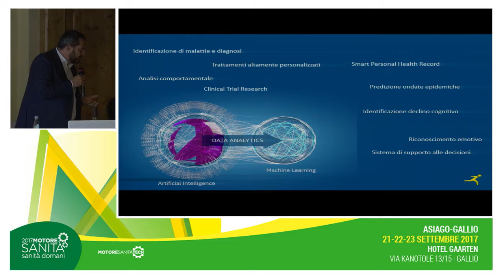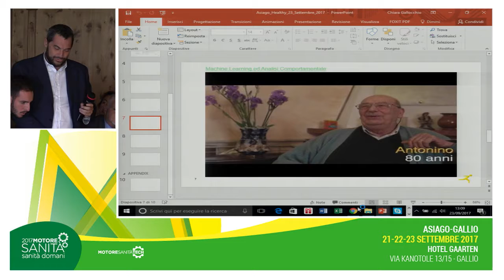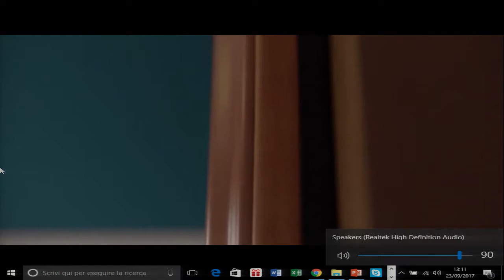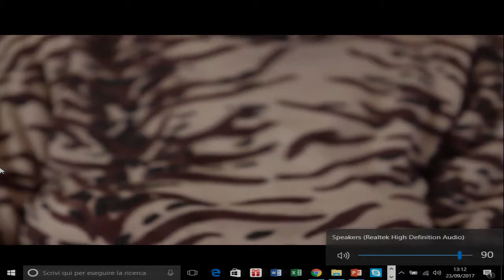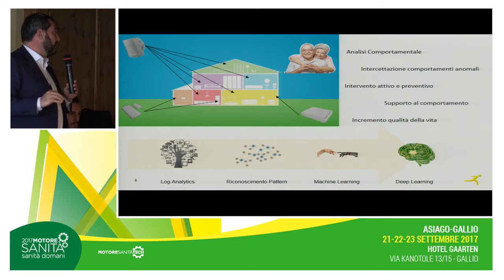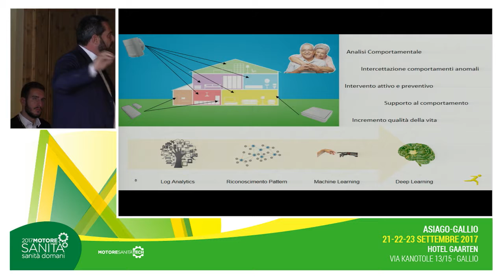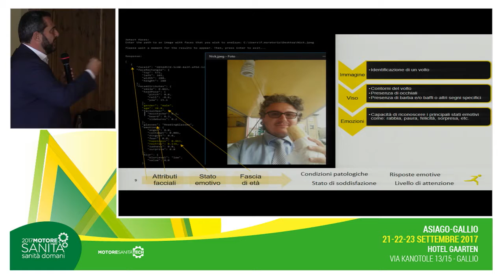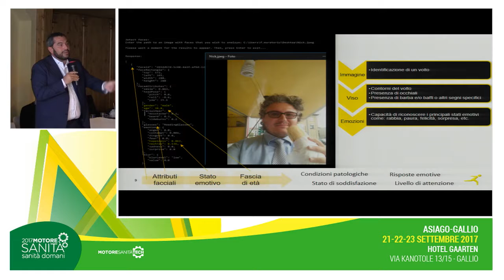Summer School - Asiago-Gallio 23 settembre 2017 (4)